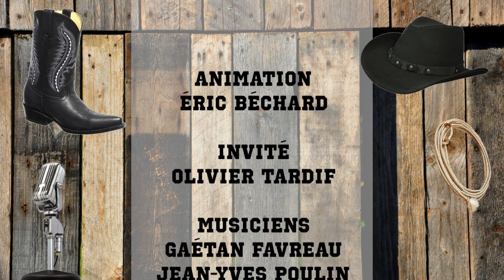Rendez-vous Country avec Olivier Tardif